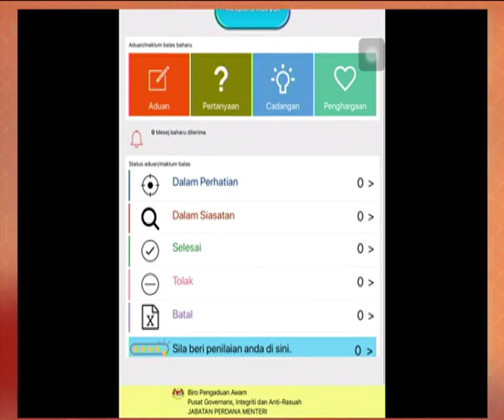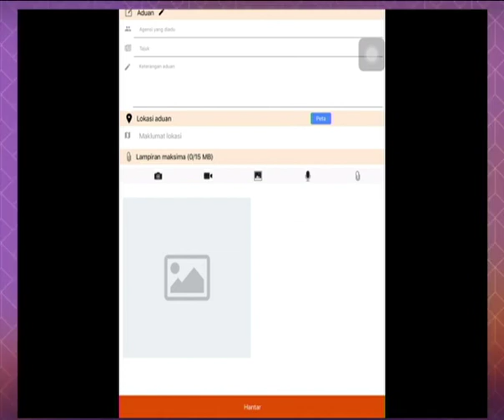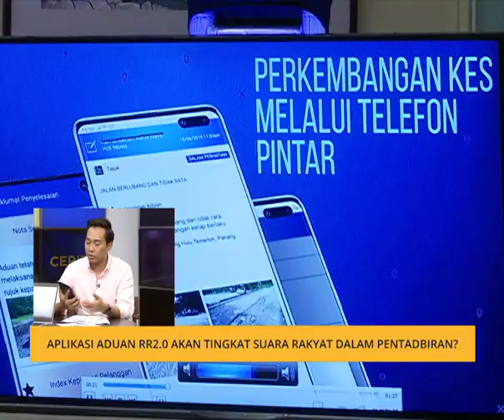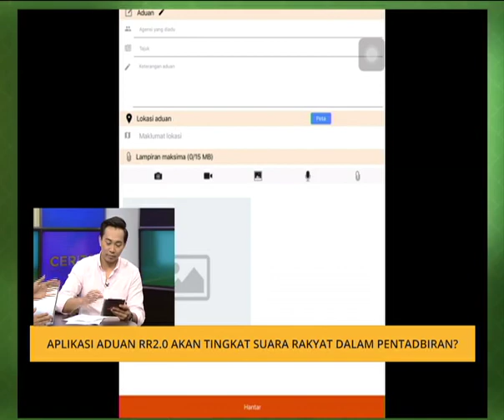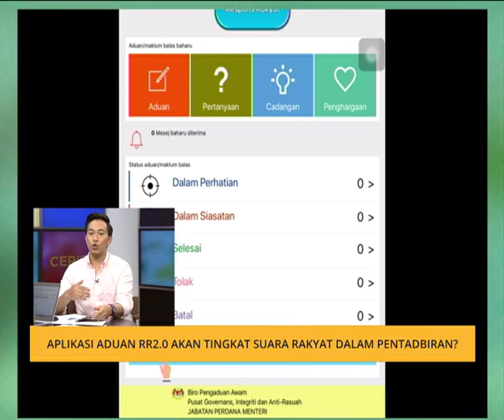Cerita Sebalik Berita: Aplikasi aduan RR2.0 akan tingkat suara rakyat dalam pentadbiran?